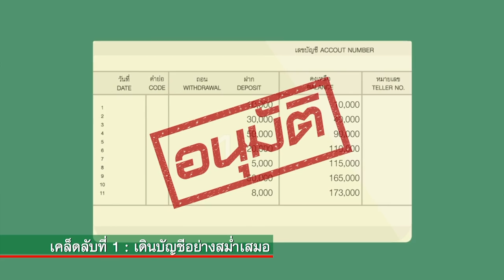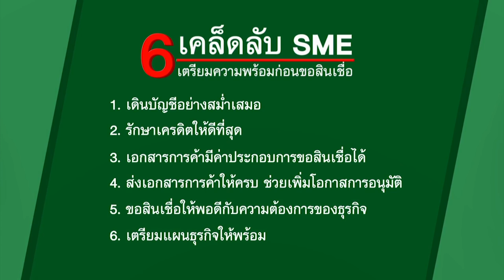6 เคล็ดลับ SME เตรียมความพร้อมก่อนขอสินเชื่อ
ตัวช่วยธุรกิจ "6 เคล็ดลับ SME เตรียมความพร้อมก่อนขอสินเชื่อ"

เคล็ดลับดีๆ สำหรับ SME เพื่อเตรียมความพร้อมก่อนขอสินเชื่อ นอกจากจะเป็นการเพิ่มโอกาสในการได้รับอนุมัติแล้ว ยังเป็นประโยชน์ต่อผู้ประกอบการในการวางแผนเพื่อขอสินเชื่อกับธนาคารเพื่อรองรับการขยายธุรกิจในอนาคต

ติดตาม "ตัวช่วยธุรกิจ" คลิปอื่นๆ